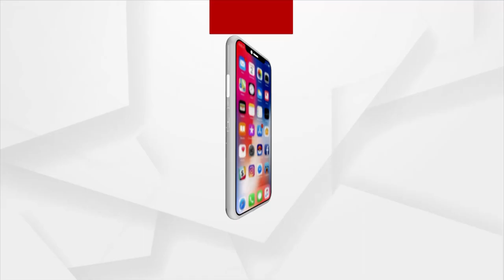Fourth wave threat looms large, Delhi reports 563 new Covid-19 Positive Cases in last 24 Hours